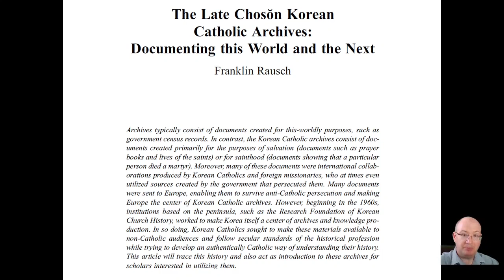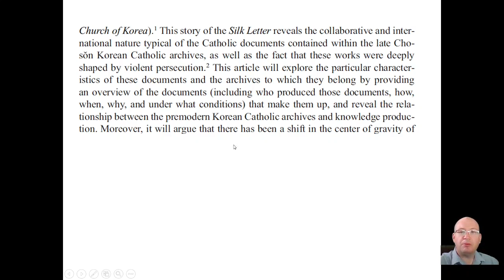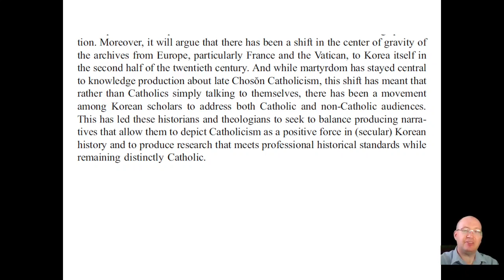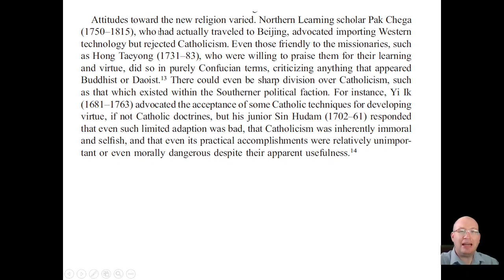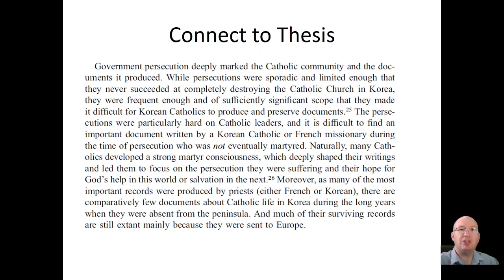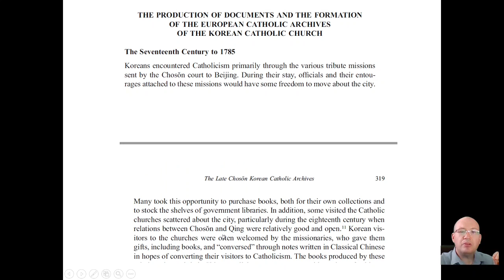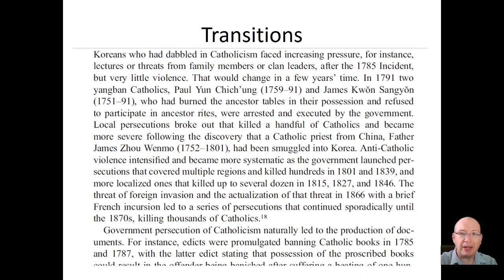Writing History Part 2